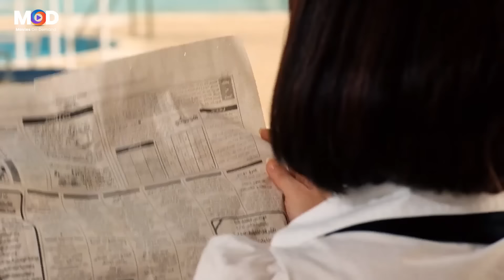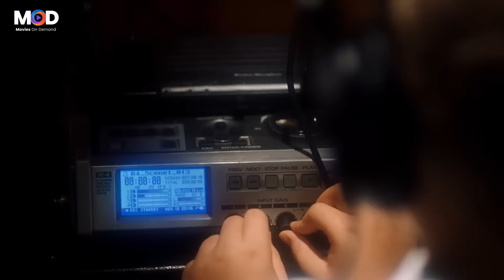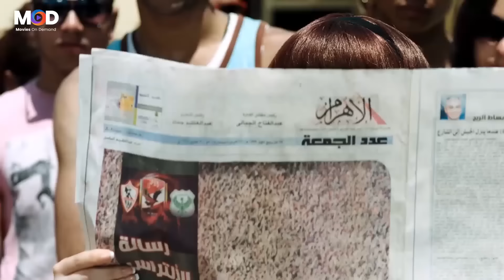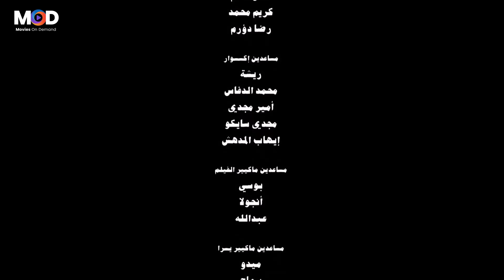حصرياً فيلم جيم اوفر - بطولة يسرا و مي عز الدين بأعلى جودة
فيلم جيم اوفر |
تدور أحداث الفيلم في إطار كوميدي، حول المذيعة المتسلطة المغرورة لقاء (يسرا) التي تهتم فقط بجمالها ومظهرها الخارجي، ولكن بعد فترة تترك عملها من أجل ابنها عمرو (محمد نور) الذي يصر على زواجه من حبيبته ندا (مي عز الدين) التي تعمل نادلة في أحد الفنادق، والتي لا تنسجم معها بسهولة، ومن هنا يبدأ صراع بين لقاء وندا في إطار هزلي شيق.
ﺇﺧﺮاﺝ: أحمد البدري (مخرج)  محمد عسقلاني (مساعد مخرج)
ﺗﺄﻟﻴﻒ: محمد القواشتي (سيناريو وحوار)  مصطفى عمار (سيناريو وحوار)
طاقم العمل: يسرا  مي عز الدين  عزت أبو عوف  محمد نور  أوشا  إيمان السيد